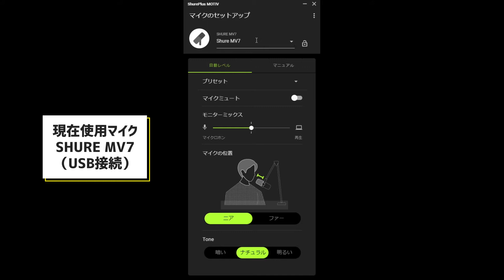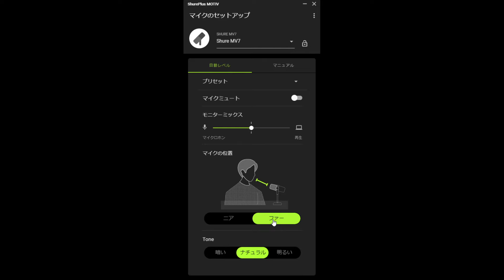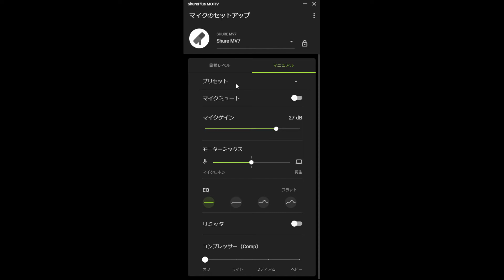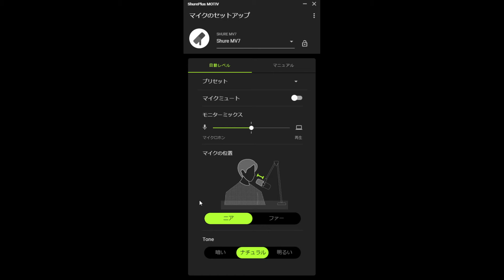【シュア MV7】XLRとUSB両方いけるダイナミックマイク！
2020年11月2日発売の『MV7』はSM7Bにインスパイアされ設計、配信や実況に最適化されたマイクです。XLRとUSB接続対応。MacでもWindowsでも使えます。

▼SHURE MV7▼

ブログに詳細も書いてます。

0:00 MV7紹介
0:32 オープニング
0:44 内容物
1:26 MV7本体
2:00 タッチパネル、マイクウインド
3:11 マイクの大きさ
3:24 重量
3:38 専用アプリ操作
7:15 感想